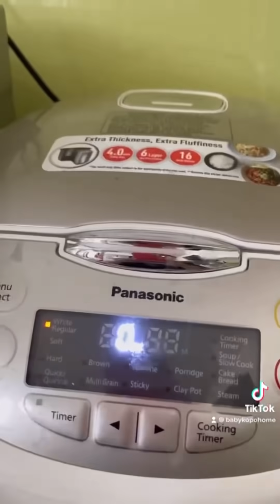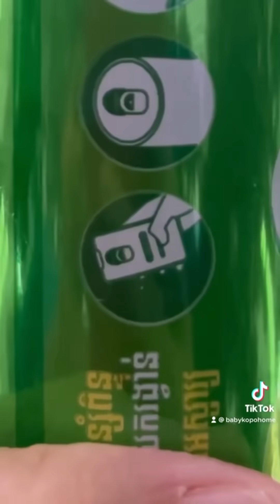TỔNG HỢP TIKTOK Thịt cá sống trộn trứng ăn như thế nào?